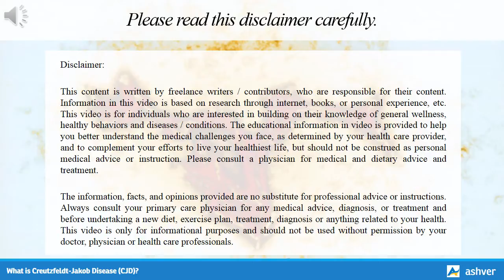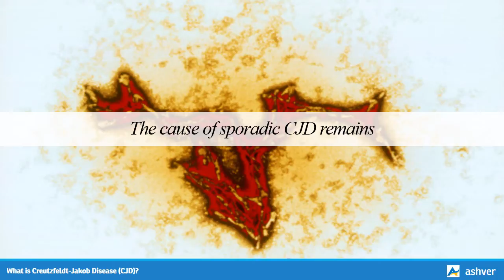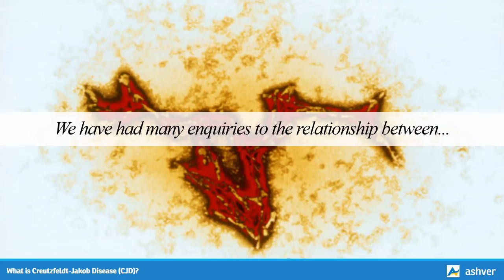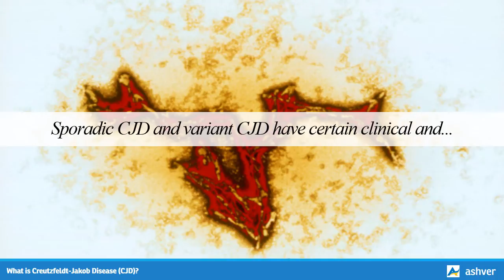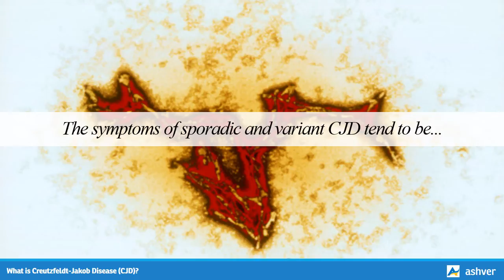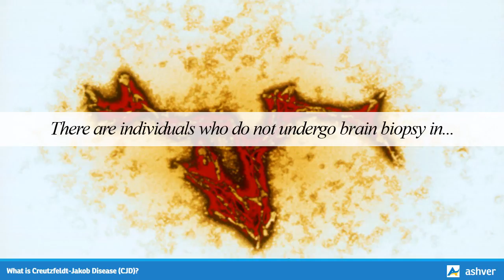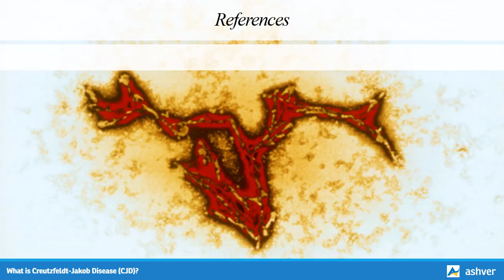What is Creutzfeldt Jakob Disease (CJD)?